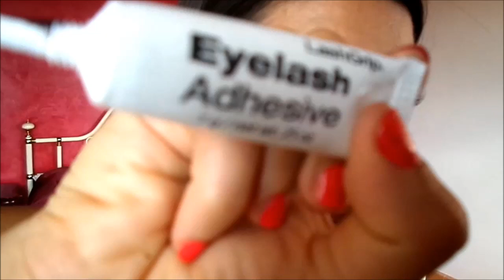Trucco Nude Makeup più facile di così non si può! solo 4,99€!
Trucco nude naturale sfumato sui toni del beige e del marrone.- Tutorial facile ed economico realizzato con la palette NYC BROWN EYES palette occhi marroni per realizzare il trucco nude che costa solo 4,99 Euro!